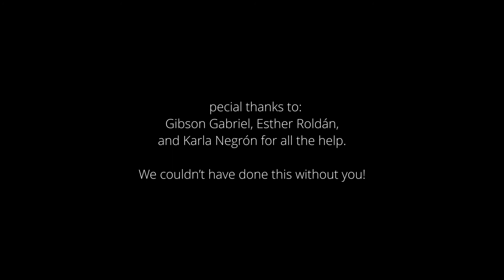CHUNG HA x EVERGLOW - “BICYCLE x FIRST” Dance Cover || The New Culture 🐉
🥇KDC FIRST PLACE GROUP WINNER🥇

We hope everyone enjoyed our dance cover! We are working hard everyday to bring you quality content and we will make sure you guys receive nothing less!

Dance Crew: @thenewculture.official
Editing: @_anthonyomar_
Artist: @chungha_official @official_everglow
Song: Bicycle x First Mashup
Intro Choreography: @_anthonyomar_
Assisted by: @gib_gabriel
Competition: @prkpopcom_